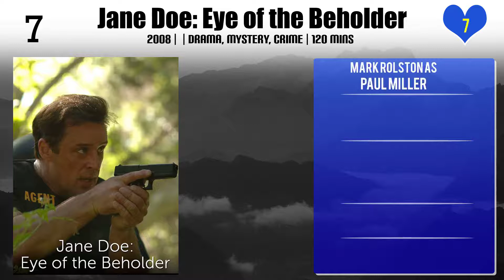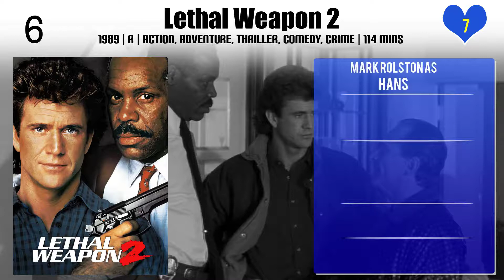Mark Rolston Top 10 Movies | Best 10 Movie of Mark Rolston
Top 10 Movies of Mark Rolston

Find the list of movies by Mark Rolston you can find more information, movie trailers, posters, reviews, youtube links in below link.

Please Comment down your favorite movie of Mark Rolston